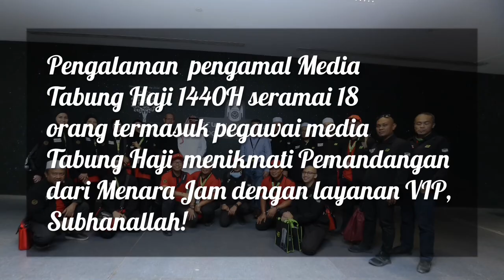PENGALAMAN INDAH MENARA JAM MEKAH | MENARIK | THE VIEW | WHOLE MAKKAH | VISIT ARAB SAUDI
PENGALAMAN HAJI 1440H DAN MENGUNJUNGI MENARA YANG BARU SAHAJA DIBUKA UNTUK ORANG AWAM, ALHAMDULILLAH SYUKUR

Jump up to the sky😅😅😅

Whatsap & Youtube

Link youtube aku